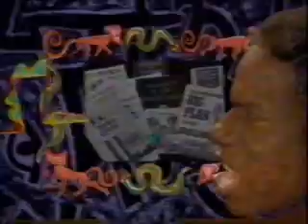Eddie grant - gimme hope joanna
Edmond Montague Grant (nacido el 5 de marzo de 1948, Plaisance, Guyana) es un músico de reggae.
Eddy Grant creció escuchando estilos de música indocaribeños. Cuando tenía 12 años, en el 1960, su familia emigró a Londres. Ahí, empezó a escuchar otro tipo de música como el rock, el R&B o el blues. A los 17 años Eddy Grant formo su primer grupo: The Equals (los Iguales). El grupo estaba formado por Eddy Grant a la guitarra, los hermanos jamaicanos Lincoln (voz) y Derv Gordon (guitarra) y los ingleses Patrick Lloyd (bajo) y john Hall (batería). The Equals fueron de la banda de música multiracial más importantes del Reino Unido en esos tiempos. En el 1967 firmaron un contrato con la discográfica President Records y en ese mismo año sacaron su primer single, "I Won't Be There" perteneciente al álbum "Unequaled Equals". Este álbum entró en el Top 10 de álbumes en el Reino Unido. Un año después grabaron "I get so excited". Esta canción fue un éxito y entró en el Top 50. Su segundo álbum, "Equals explossion" no tuvo el éxito esperado en el R.U. aunque en Alemania y después en el resto de Europa una de las canciones del disco ("Hold me closer") alcanzó los primeros puestos de muchas listas. Y después del éxito en Europa volvió a Inglaterra donde fue el número 1 de las listas. Su tercer álbum "Sensational Equals" no entró ni en el Top 50, siendo esto todo un fracaso. En 1969 tuviero otro éxito con el single "Viva Bobby Joe". Un año después Eddy Grant formo su propia discográfica: Torpedo. Su primer single en solitario fue "Let's Do It Together". No habiendo abandonado todavía el grupo, The Equals grabaron "Black Skinned Blue Eyed Boys" alcanzando este el Top 10. Y, en 1971, ocurrió lo inesperado, Eddy Grant sufrió un ataque al corazón debido a su agitado horario.